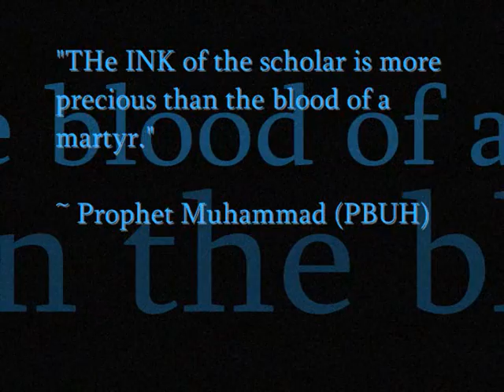Kill Em All Promo